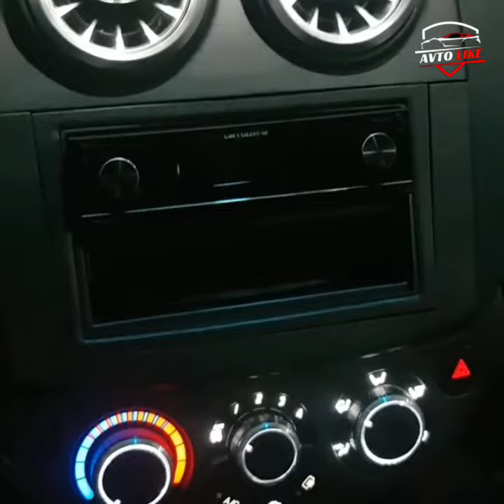Chevrolet Nexia 2, 3, TUNING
Avtomobilar olamiga hush kelibsiz!
Assalomu Alaykum AVTO LIKE kanaliga hush kelibsiz O'zbekistondagi eng zo'r tuning moshinalani videosini shu
kanalda birinchiladan bo'lib ko'rishila mumkin kanalimizga obuna bo'lila eng zo'rlarini bizada ko'rasla.